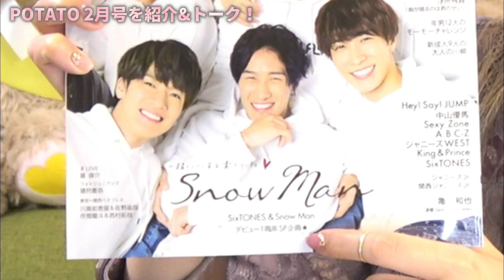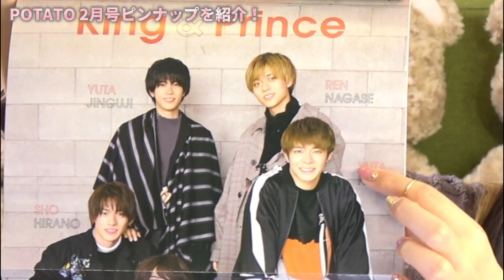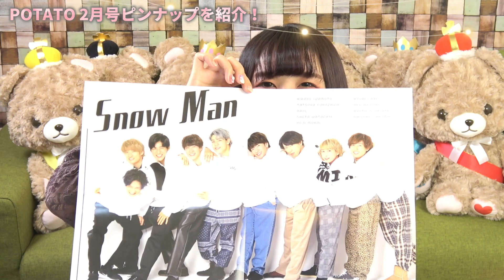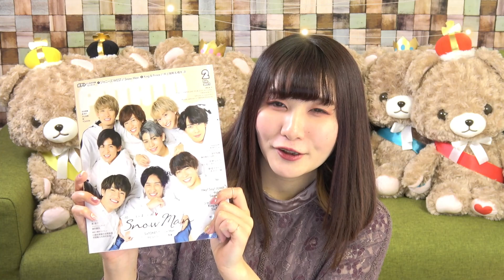▼ドリボ落選組は絶対買って！🥺-岸優太&神宮寺勇太 DREAM BOYS特集-【POTATO 2月号】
去年も今年もドリボ落選でしたが！！
今回のPOTATO 2月号ではそんなDREAM BOYSの特集ページが4ページも掲載されています✨
私と同じ落選組の方には絶対見てほしい内容となっています！

POTATO 2月号 Amazon

ジャニーズショップオンライン↓マスク購入ページ

姉ちゃんの恋人グッズ購入はこちらから↓
・関西テレビ カッテーネ ヤフー店

叶わない恋なんてない

永瀬廉くんCMヒルマイルド購入は

King&Prince 6thシングル「I promise」予約はこちらから↓※楽天

👑I promise ３形態セット (初回盤A＋初回盤B＋通常盤セット)

※Amazonはこちら↓

👑I promise ３形態セット (初回盤A＋初回盤B＋通常盤セット＋A6ステッカー＋A4クリアポスター＋エコバッグ)
👑I promise 初回限定盤A(CD＋DVD＋A6ステッカー)
👑I promise 初回限定盤B(CD＋DVD＋A4クリアポスター)
👑I promise 通常盤(CD＋エコバッグ)

👑BGM👑
◆ギター/ベース➡中ちゃん

坂上賢時

２５歳の時に「The Back Beat」に加入し、プロデビュー。都内のダンスホールを中心に、様々な現場を経験。２９歳の時にフリーになり、ラッキー池田、T-PISTONZ（アニメ「イナズマイレブン」の主題歌「マジで感謝！」のプロモーションビデオ撮影等）、「想い出がいっぱい」で有名な元H2Oの中沢けんじ等と共演。

柴田健太

◆ Filmora様